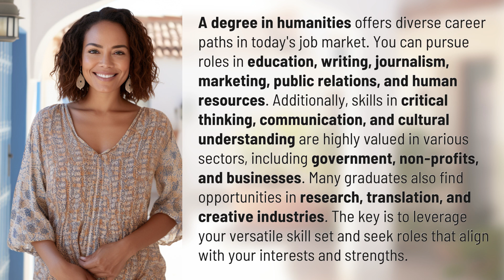What can you do with a degree in humanities in today's job market?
Unlocking Career Opportunities with a Humanities Degree 👉 Humanities Career Paths 👉 Discover the wide range of career options available with a degree in humanities, from education to marketing, and how your skills in critical thinking and communication can be valuable in today's job market.

Laura S. Harris (2024, June 10.) What can you do with a degree in humanities in today's job market?
    🌐 AskAbout.video